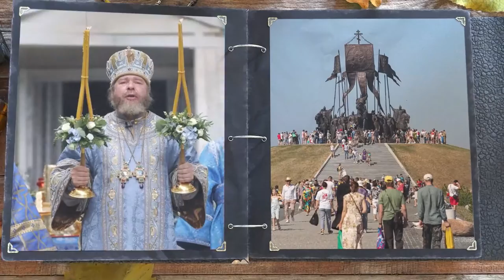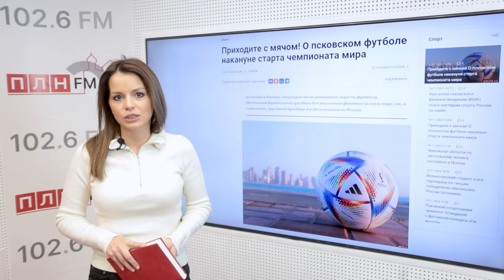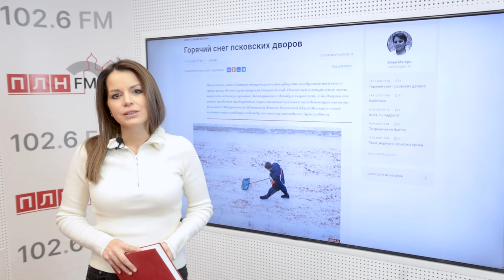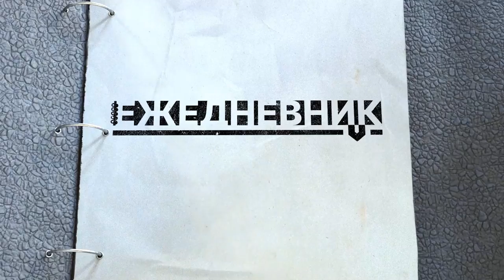"ЕЖЕДНЕВНИК" 17.11.2022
«Ежедневник» за 17 ноября. Самые интересные и яркие материалы псковских СМИ, самые заметные события дня и прогноз погоды в Пскове на завтра.

«Беседка»: Сергей Жаворонок — об итогах работы за год и новогодних проектах филармонии

На что жалуется псковская медицина?

Приходите с мячом! О псковском футболе накануне старта чемпионата мира

«Берегите желудок»: кому нельзя пить какао и для кого оно опасно

Видео ПЛН-ТВ